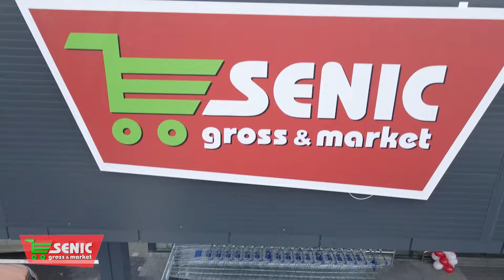Promotii Senic Slatina 12 septembrie 18 septembrie 2022